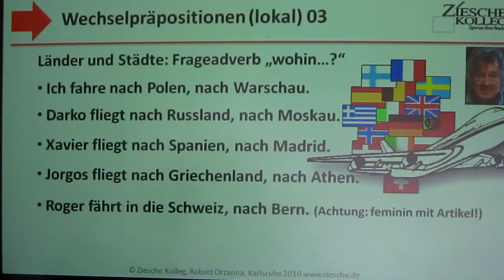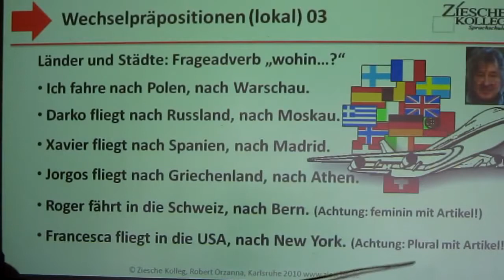3 33 Deutsch lernen A1 Wechselpräpostionen Länder 03